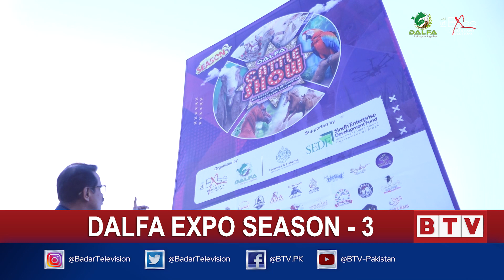DALFA Season 3 - Expo sy Exposure - Full Show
DALFA Season 3 - Expo sy Exposure – Episode 1

𝐄𝐱𝐞𝐜𝐮𝐭𝐢𝐯𝐞 𝐃𝐢𝐫𝐞𝐜𝐭𝐨𝐫 & 𝐇𝐨𝐬𝐭: Naseem Rajput.
𝐆𝐮𝐞𝐬𝐭(𝐬): Mr. Tanveer Abdullah COO Badar Expo Solutions

Mark your calendar for Pakistan's Largest Cattle Farm Exhibition in Karachi.

𝐃𝐚𝐭𝐞: 22nd - 25th Feburary 2024
𝐕𝐞𝐧𝐮𝐞: Expo Centre Karachi.

Event managed by Badar Expo Solutions